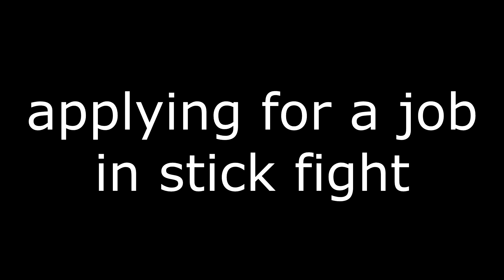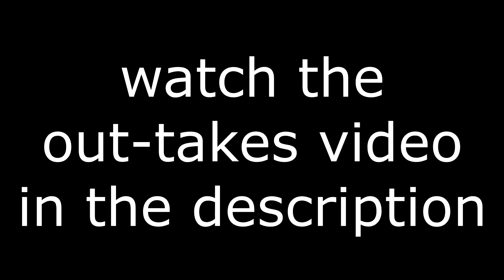applying for a job in stick fight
you should get that checked

edited in vegas movie studio 13 platinum

Animal Crossing City Folk Soundtrack - Mr. Resetti's Theme